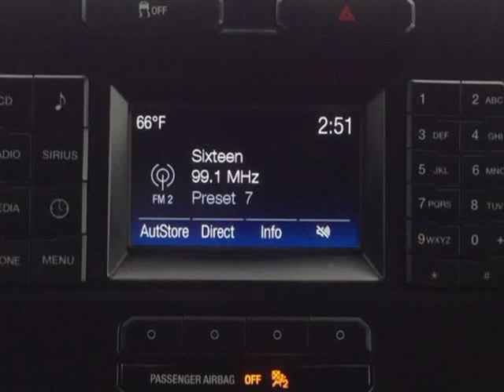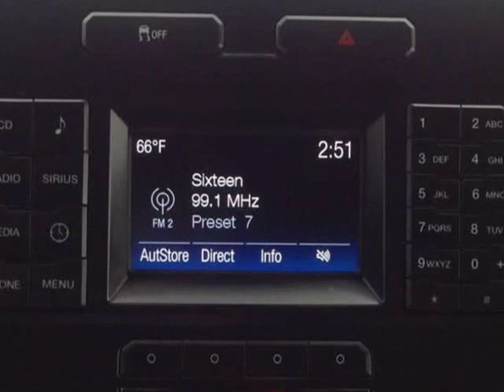2016 Ford F-150 2WD SuperCrew 157 in XL (Mobile, Alabama)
SKCO Automotive
7354 Airport Blvd.